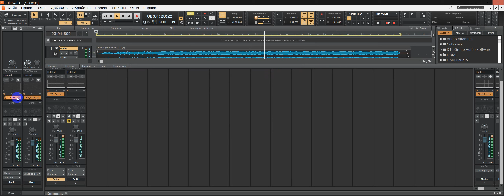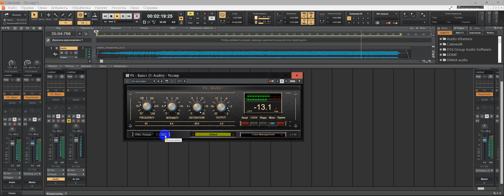YS - Bass+_v.1.00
Аудио-плагин.
 "YS - Bass+"  добавляет параллельно основному сигналу  частоты от 32гц до 256гц  узкой полосой с регулируемой насыщенностью гармониками.
Кнопка "Mono" суммирует только низкочастотный спектр.
 Обрезной фильтр "LoCut" срезает низкие частоты  основного сигнала.
Кнопка "Shape" меняет форму добавляемого сигнала с колоколообразной на такую же  с небольшими завалами соседних частот по краям.
 Стандартные измерители громкости входного и выходного сигнала  дают ориентир по изменяемой громкости. А так же  LUFS .
 В конце цепочки стоит не отключаемый ограничитель пиков настроенный на -0,1дб.